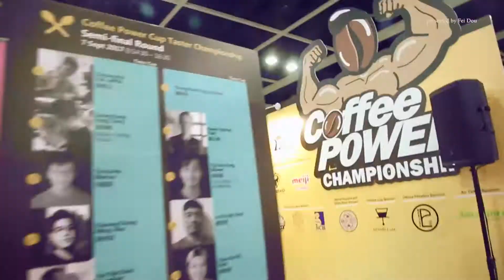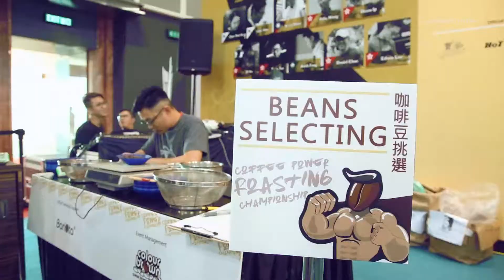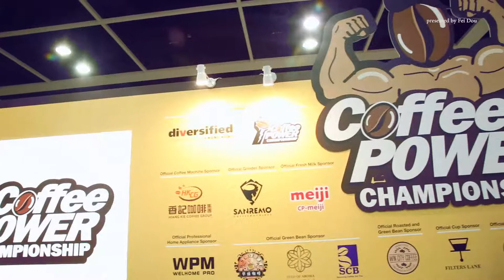2017 Coffee Power Championship - Completed Version